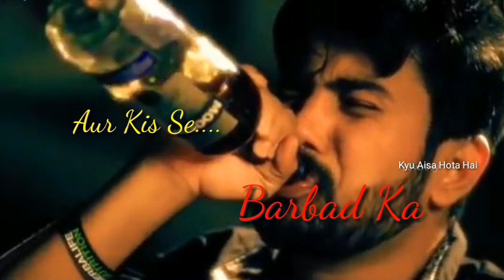Aur kise Tum Barbad Karoge 💔💔 WhatsApp status video | kyu Aisa Hota Hai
Meri WaFaYen Yaad KarO Ge ~ ( SainiK ) HD
30 second status
30 sec status video
status video
30 second
30 second video
30 second sad status video emotional
30 second love video
30 second sad video
30 second love video
Whatsapp status video
 30s cute love whatsapp status
story video
30 second whatsapp
30 second story video
30 sec video story whatsapp status with lyrics
whatsapp videos
WhatsApp status
30 seconds video,

Category
Music
Music in this video
Song
Meri Wafayen Yaad Karoge
Artist
Kumar Sanu & Asha Bhosle
Album
Sainik
TipsMusic (on behalf of Tips Industries Limited), and 10 Music Rights Societies